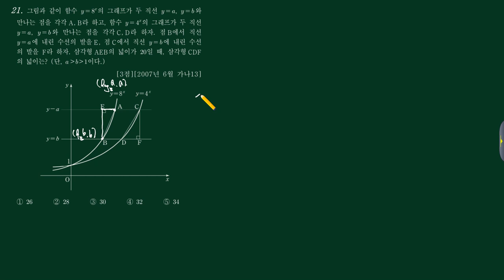미적분2 (1)지수로그 (c)그래프 21번 [200706 가나13]